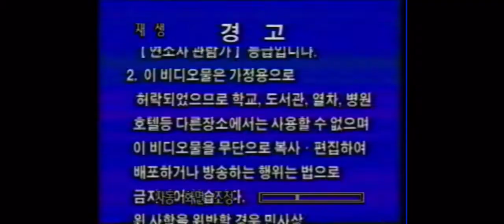opening to the extremely rare baby mozart vhs 1999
baby mozart vhs 1999